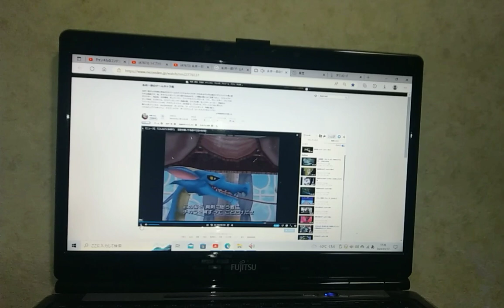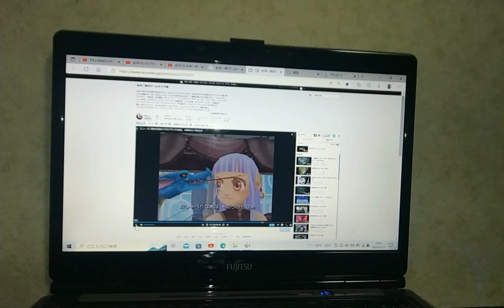かみさまみならいヒミツのここたま 2015年10月1日~2018年8月30日